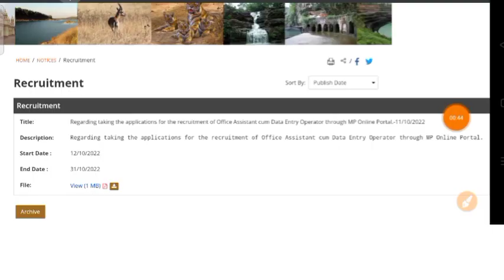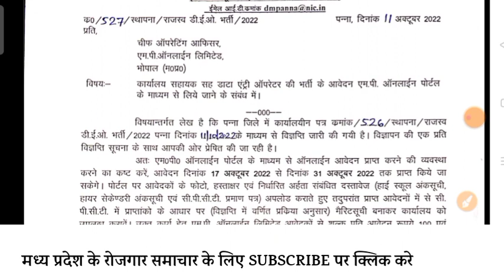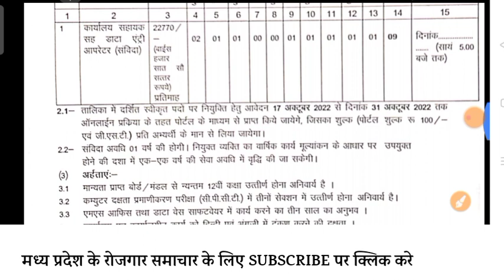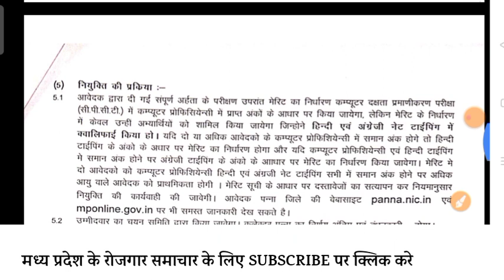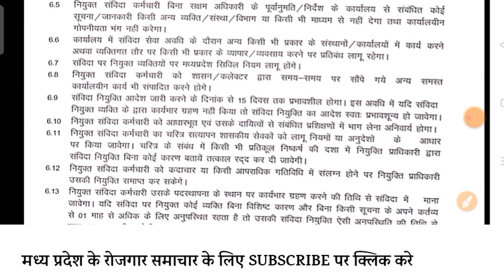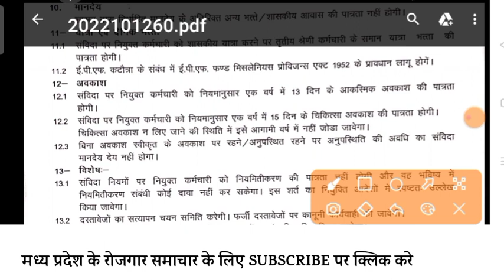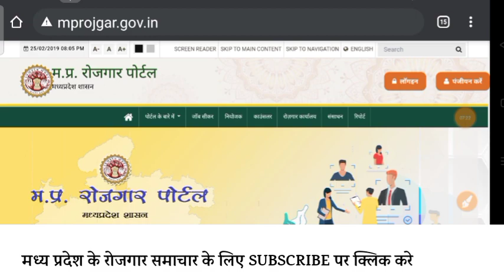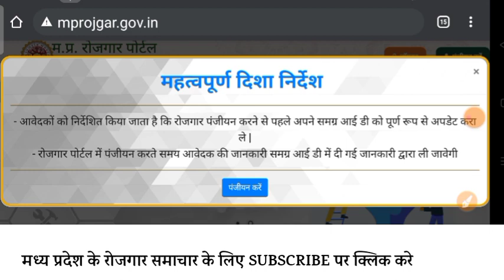Shreeji Online - Mp Govt Office Assistant Vacancy 2022 / Mp New Vacancy 2022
In this video following details are explained